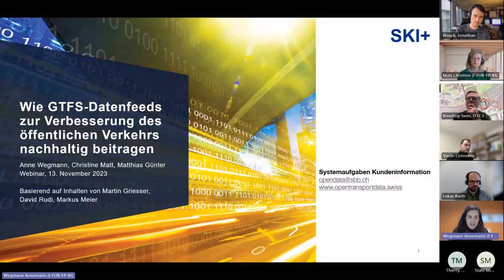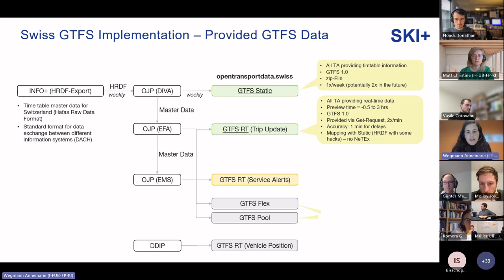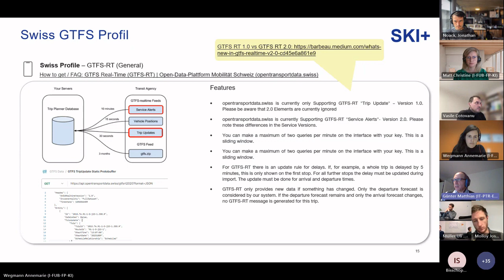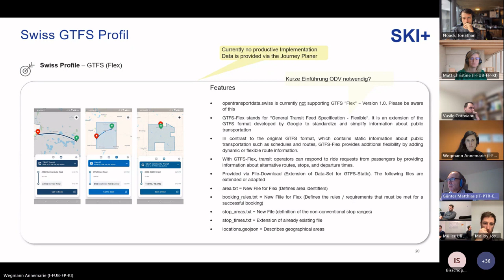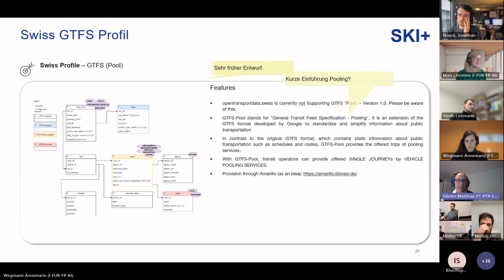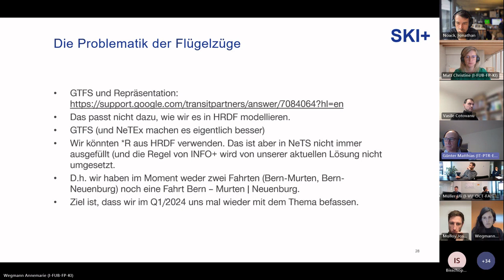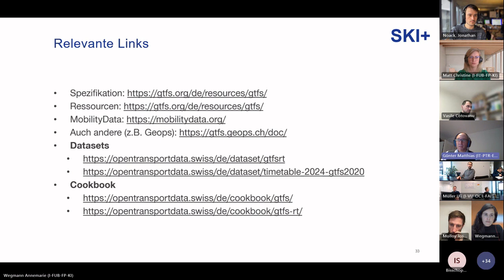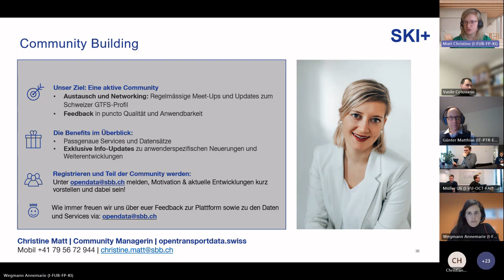GTFS_Meet_Up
Wie mithilfe des General Transit Feed Specification (GTFS)-Format sich die Bereitstellung von Fahrplänen und Echtzeitinformationen in der Praxis als gängiges Format für den standardisierten und interoperablen Austausch von Verkehrsdaten etabliert haben, stellten Matthias Günter und Anne Wegmann im Meet-Up vor.
Mithilfe der öffentlich verfügbaren Daten, können Entwickler:innen Informationen des öffentlichen Verkehrs in ihre Anwendungen und Dienste integrieren und effektiv nutzen. Damit können sie einen Beitrag zur Verbesserung der Mobilität, Wirtschaft und Lebensqualität in Städten und Regionen leisten.